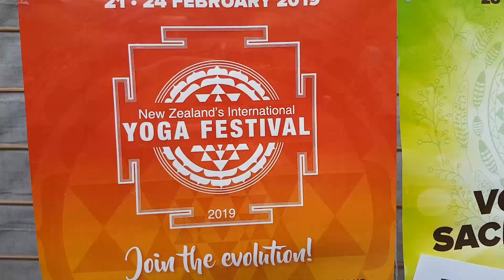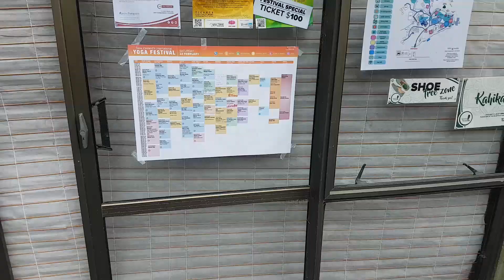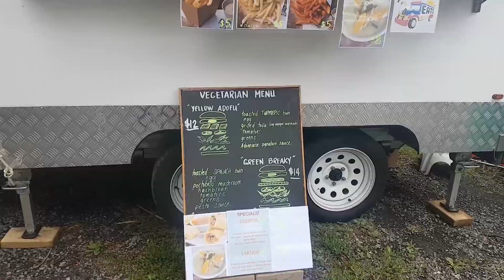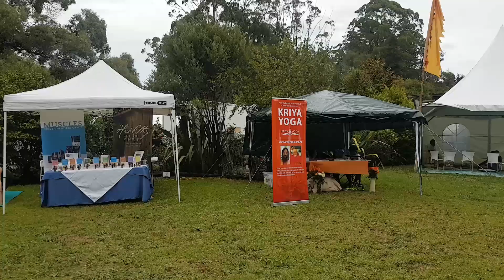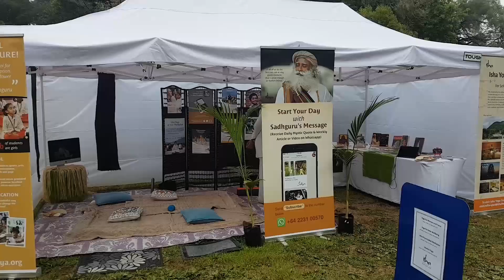Combining Qigong with Yoga ☯🧘‍♀️ - Qi Life Vlog 10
In this vlog I talk about the emerging trend of combining qigong with yoga, how people are doing it, and whether it is possible to do it well.

Also some footage from the New Zealand International Yoga Festival :)

Timecodes:

00:00 Yoga Festival
00:57 Is combining Qigong with yoga good?
02:07 Combining them in a good way
09:41 Conclusion